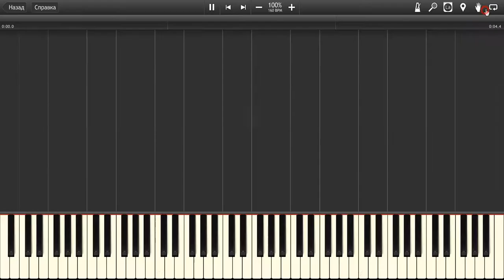Sola-Rola Win Theme Java-MIDI Piano Version